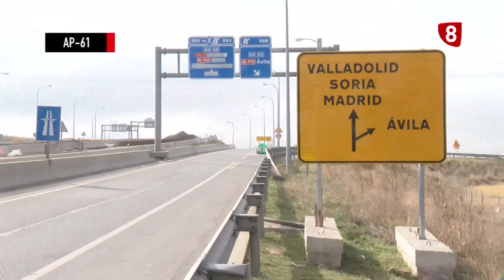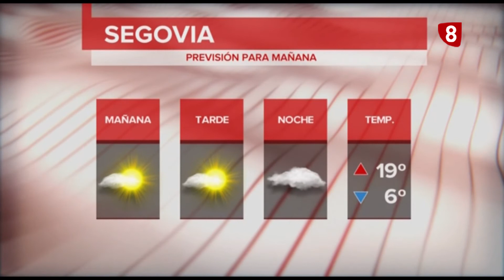Informativo La8 Segovia 1ª edición 11-03-19